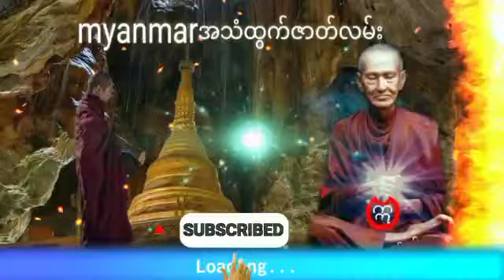သိုက်နန်းထဲ့ကိုဝင်ပြီးပုရပိုက်သွားပို့သူနှစ်ယောက် (စဆုံး) ဂမ္ဘီရဖြစ်ရပ်ဆန်းကြယ်ဇာတ်လမ်း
သိုက်နန်းထဲ့ကိုဝင်ပြီးပုရပိုက်သွားပို့သူနှစ်ယောက်အသံထွက်ဇာတ်လမ်း
နာဆင်ပေးကြတဲ့မိတ်ဆွေးများအားလုံးကိုကျေးဇူ
အထူတင်ပါတယ်ရှင့်
သိုင်းလောကသိုင်းဇာတ်လမ်းတွဲ
ဒီchannel လေမှာပဲ
ဆတ်လတ်တင်ဆက်ပေးမှာမို့လို့
Channel လေးကိုလဲ
လုပ်ထားပြီးဘေးက
ခေါင်းလောင်းလေးကိုလဲ
ကျေးဇူးပြု၍ (ကြော်ငြာများအတွက်
သိခံ ကြည့်ပေး ပါရှင်) 🙏🙏🙏